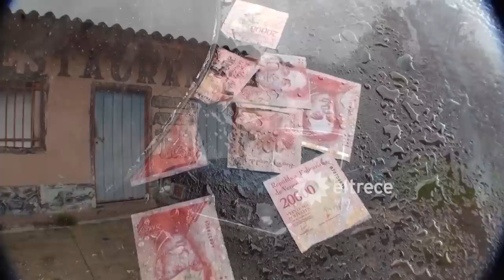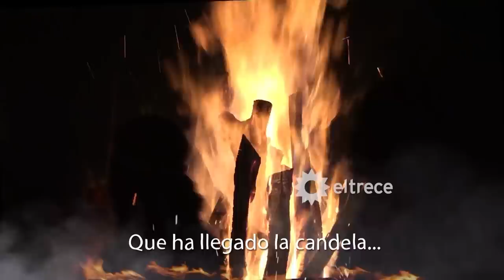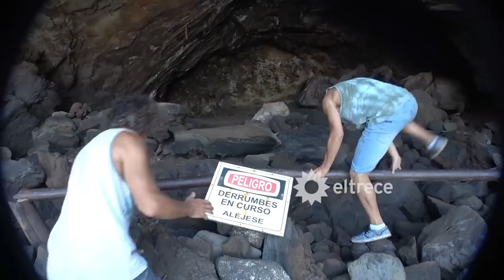MDQ, para todo el mundo - Programa 19/08/22 - VENEZUELA: El ritual de María Lionza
Programa emitido el viernes 19 de agosto de 2022 en eltrece.